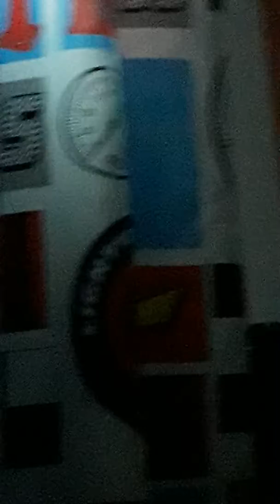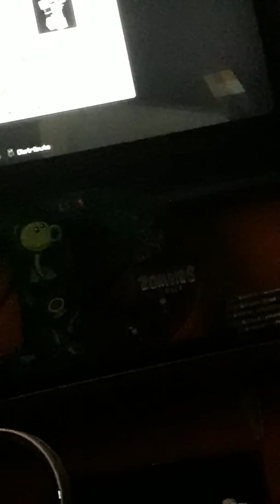Minecraft part7 FT IWAN RHYS AND SLEEKMOSS